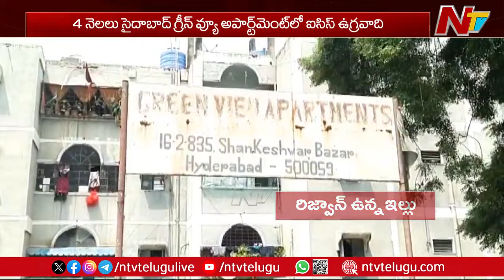పాతబస్తీలో మోస్ట్ వాంటెడ్ క్రిమినల్ మకాం | ISIS terrorist Rizwan Ali arrested in Delhi | Ntv